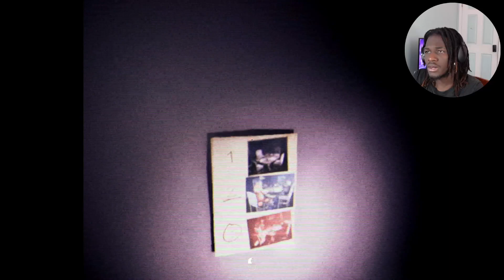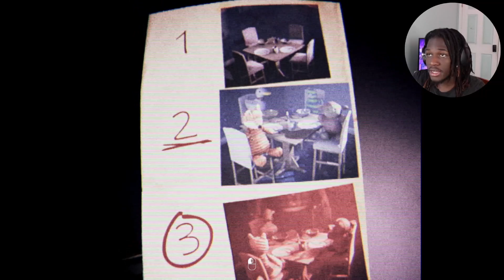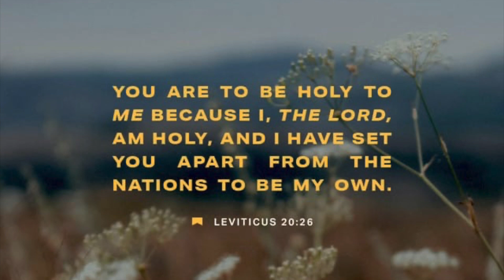I WAS NOT READY FOR THIS GAME!! | PSALM 5:9-13